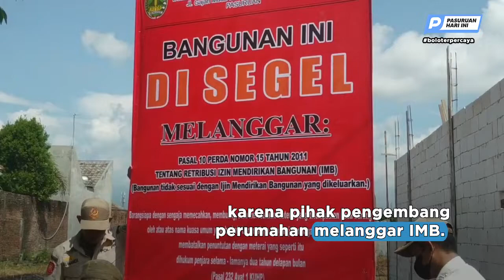Langgar IMB, Bangunan Perumahan Disegel | Pasuruan Hari Ini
Pasuruan (wartabromo.tv) - Beginilah saat petugas Stapol PP memasang papan nama bertulisakan penyegelan serta memasang police line di depan bangunan.

Bangunan rumah yang seharusnya menghadap ke arah barat, dibangun menghadap ke utara. Dengan dibangunnya rumah menghadap ke barat, mala tanah yang seharusnya dibangun menjadi dua rumah saja. Namun, jika memghadap ke utara, mala bisa menjadi bangunan tiga rumah.